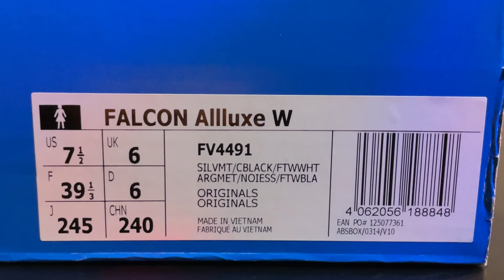ADIDAS Falcon Allluxe W: UNBOXING 🎁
A literally re-boxing of a pair of Adidas Falcon Allluxe in bright Silver that can really blind you if you look straight into their eyes 😆 Enjoy!
You can also Follow us on the socials above